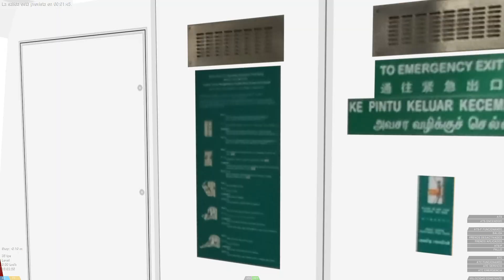[OpenBVE] SMRT Trains C151 PMSM Set [131/132] Arriving And Departing In CG1-DT35 Expo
Train By @danishrusdi
Train Edited By Me